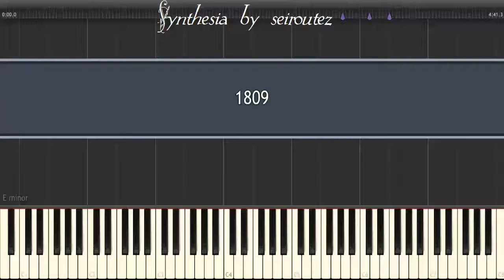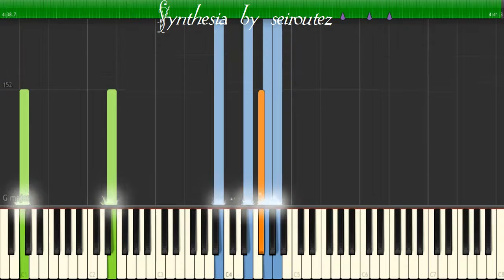[Synthesia][MIDI] 1809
[Synthesia][MIDI]